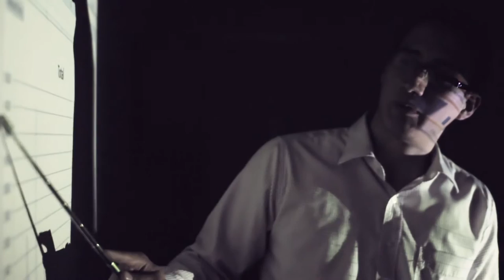ESTUDIA EN LA UCH CONTABILIDAD CON MENCIÓN EN FINANZAS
Los contadores públicos son profesionales con una sólida orientación empresarial, preparados para desempeñarse competitivamente dentro de los niveles gerenciales más elevados de empresas que ofrecen servicios de auditoría, consultorías tributarias y legales o en cualquier otra área contable, financiera y administrativa de organizaciones nacionales e internacionales, enfrentándose a diversos y cambiantes entornos.